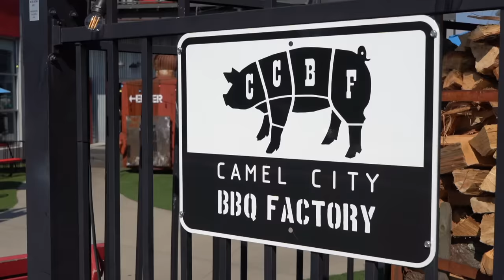Grass Volleyball Challenge @ WAKE FOREST/Twin City Boys Clinic I OOS Tour Vlog #4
The squad pulls up to Wake Forest to play grass volleyball for the first time in 9 months. We get VIP treatment as we get toured around by Wake Forest Volleyball Head Coach, Randi Smart(Video Dropping Soon). We have our final clinic at Twin City for the boys and had an insanely great time!

SUPPORT US!